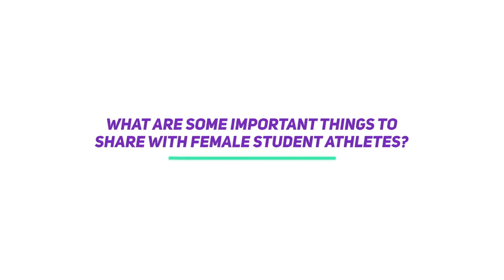Former College Athletes Share Important Information for Female High School Athletes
Do you ever wonder what former college athletes say about being a high school athlete and going through the college recruiting process? Getting information from those who have gone through it is always helpful.

Listen to former college athletes Devereux Peters (now a professional athlete), Brittany Johnson (now a high school coach), Brittney Marshall (also a former college coach), and D'Frantz Smart (also a former college coach) give some advice to female student athletes about the recruiting process.

The recruiting process can be overwhelming and confusing, but it doesn't have to be. Make it your own!